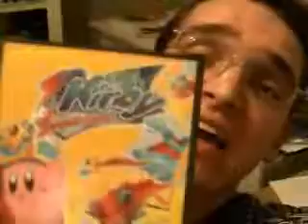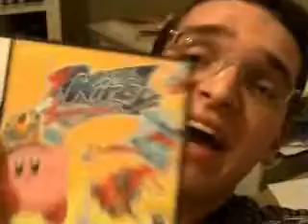Re: Kirby Sqeak Squad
Remix By Stevie T